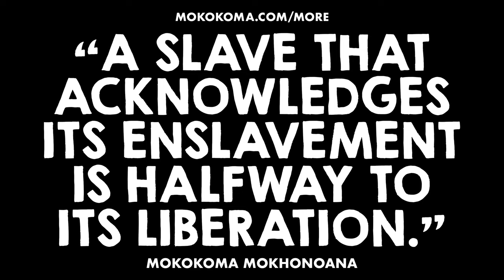A slave that acknowledges its enslavement is… 👏🏾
Get TWICE as many UNPUBLISHED aphorisms (“quotes”) of mine (for FREE, via my online School for Students of Life) than I share here … a WEEK before I do

“A slave that acknowledges its enslavement is halfway to its liberation.” — @Mokokoma Mokhonoana